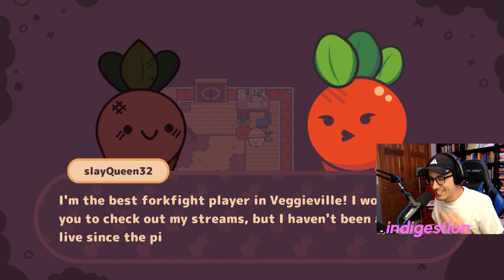Turnip Boy Commits Tax Evasion -- Let's Play! [Episode 1]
In this Let's Play Series, Ryan dives into Turnip Boy Commits Tax Evasion! Follow along for one of the best and most underrated games of 2021.

In Turnip Boy Commits Tax Evasion, you play as an adorable, yet trouble-making turnip. Avoid paying taxes, solve plantastic puzzles, and take on massive beasts in a journey to tear down a corrupt vegetable government! Take control of an adorable turnip who happens to be an absolute menace to society. After failing to pay taxes and getting evicted from your home, you must go on an epic quest to pay back your massive debt to Mayor Onion. Garden tools to solve plantastic puzzles, meet eccentric vegetables and fruits, and take on treacherous fights. Along the journey uncover what’s spoiling this garden community and rise to tear down the corrupt vegetable government!